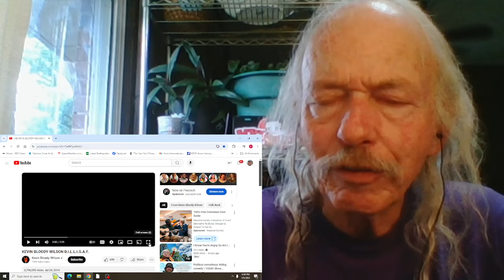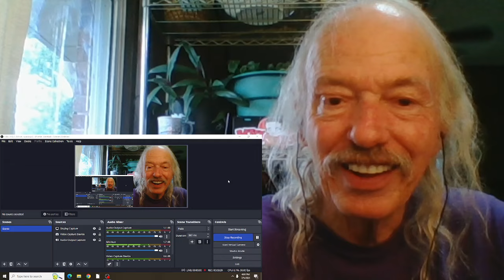Kevin Bloody Wilson D.I.L.L.I.G.A.F.(live) REACTION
live, unknow date or venue